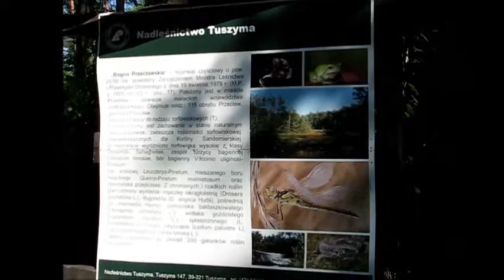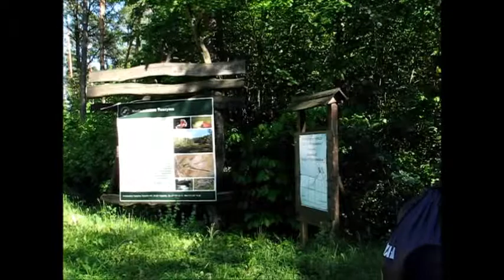Szepty lasu czyli spotkanie Grupy Literackiej Słowo w Nadleśnictwie Tuszyma, , 03-06-2017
Szepty lasu czyli spotkanie Grupy Literackiej Słowo przy Towarzystwie Miłośników Ziemi Mieleckiej w Nadleśnictwie Tuszyma,
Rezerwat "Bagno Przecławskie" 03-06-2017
wideo:ZBigniew Wicherski